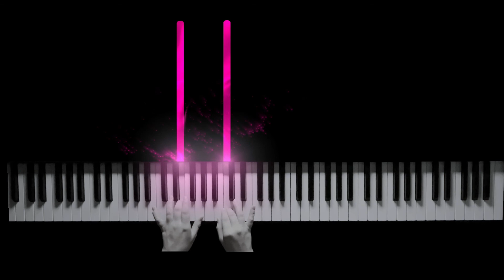C418 - Subwoofer Lullaby (From Minecraft) Study Music (Piano Cover) - Synthesia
Subwoofer Lullaby is probably one of the easiest pieces From Minecraft also known as C418. If you have played Minecraft since the game came out, then you will get a treat in this video by bringing you a nostalgic piano cover Not only is this song good to listen to, it is also good for Study Music.  This will have to be my on my favourites top list with Sweden and Living Mice hands down.

Hi I'm Nolla!  I make pop, some classical, Disney, movie soundtracks, and mostly sentimental soothing piano covers. I'm a beginner/intermidate player.  - I hope you enjoy my  work and music:)💞
I’m going to show various piano music in many genres including classical pieces

Please leave a comment for any song suggestions you guys would like to hear